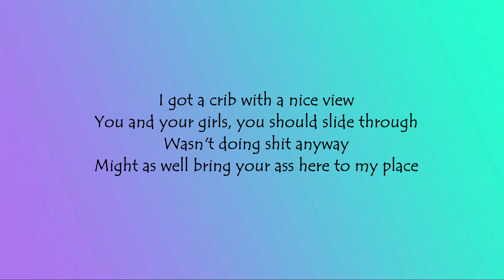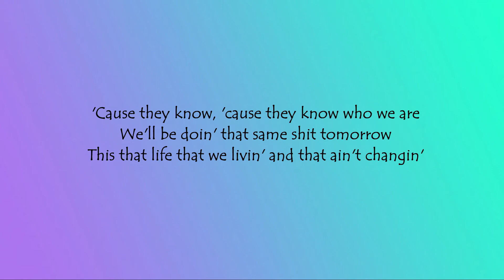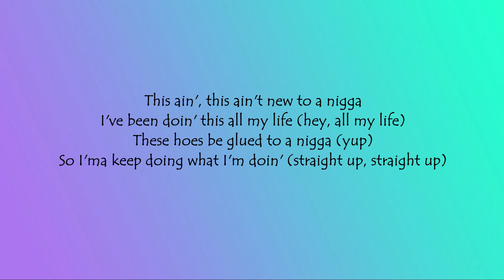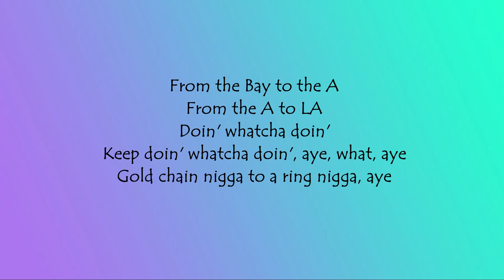All My Life - Jacquees ft. Chris Brown (Lyrics) [HQ Audio]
I hope you enjoy the video I made for you guys. :)